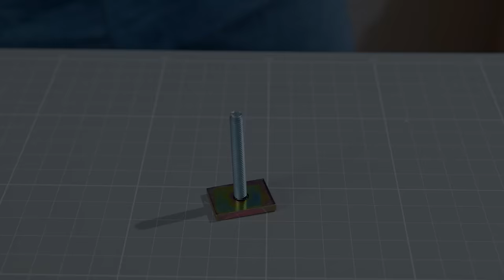Amazing ideas for circle machining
I will introduce 4 types of circle cut jigs that I made in the past and a new type of circle cut jig that does not require a pilot hole.

A new type of circle cut jig starts at 9:50.
If you are always watching videos, you don't need to watch other videos.

Step.5 Non

0:00 【Step.1 Simple circle cut jigs】
4:58【Step.2 Metal circle cut jigs】
9:50【Step.3 Vacuum suction circle cutting jig】
17:30【Step.4 3in1 circle cut jig】
23:46【Step.5 jigsaw circle cutting jig】